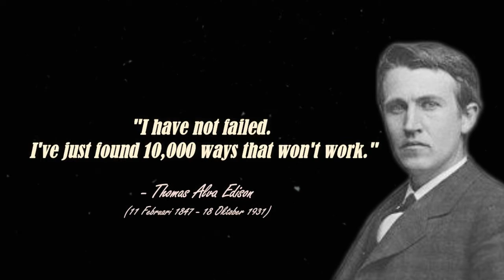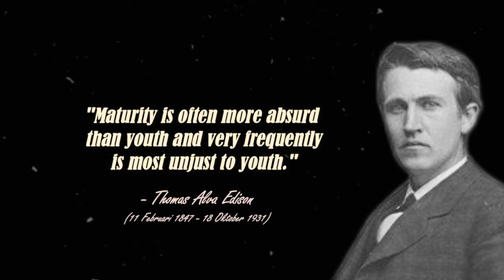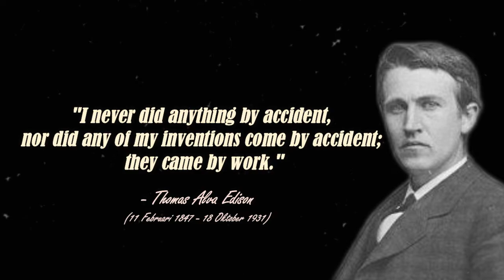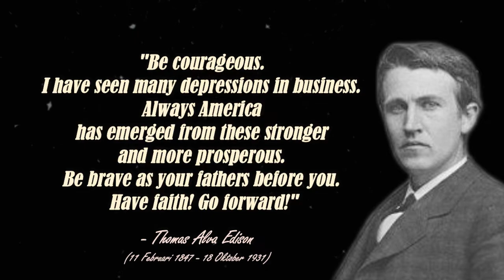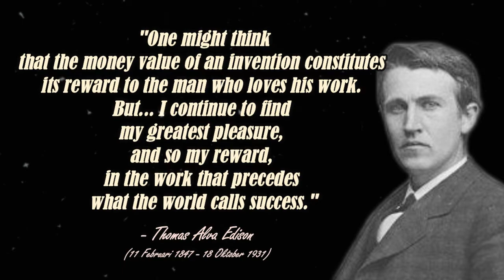Thomas Alva Edison Quotes What You Are Will Show in What You Do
Thomas Alva Edison was an American inventor and businessman who lived from February 11, 1847, to October 18, 1931. He created numerous innovations in the production of electric power, mass communication, sound recording, and motion pictures. The phonograph, motion picture camera, and early electric light bulbs are a few of the innovations that have had a significant influence on the contemporary industrialized world. Working with numerous researchers and staff, he was one of the first inventors to incorporate the concepts of organized science and cooperation into the creation process. He founded the first laboratory for industrial research.

Edison was up in the Midwest of the United States, and his early employment as a telegraph operator served as the basis for many of his earlier innovations.
Many of his early discoveries were created in his first laboratory, which he set up in Menlo Park, New Jersey, in 1876. In the future, he founded two botanical research facilities: one in West Orange, New Jersey, which housed the Black Maria, the world's first film studio, and another in Fort Myers, Florida, where he worked with businessmen Henry Ford and Harvey S. Firestone. Edison is regarded as the most prolific inventor in American history, holding 1,093 US patents in addition to patents in other nations. Edison had six children from two marriages. Diabetes-related problems caused his pass away in 1931.

We hoped you enjoy the quotes from Thomas Alva Edison and our video in general

 thomas edison quotes
 thomas alva edison quotes